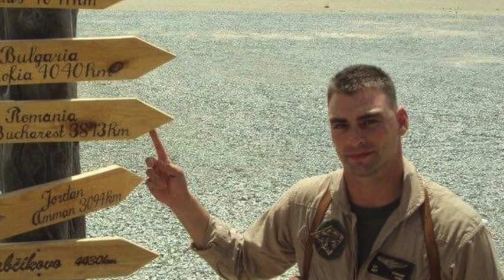Conversation with BIA the day I was supposed to go search for my brother's remains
What you are listening to are several parts of a long conversation I had with the Phoenix BIA (Bureau of Indian Affairs) Advocate after I had been “stood up” by the San Carlos Fish & Game Director Tim Stevens, to go out searching for my twin brother’s remains. This is even more infuriating because this search was finally taking place 7 weeks AFTER Jesse’s car was found abandoned on the reservation. That just shows how little he cares about the proper burial of our country’s veterans.

Yesterday, a member of the tribe who is trying to put together a search party, contacted the Chairman and was told “There was a search done of the area where the vehicle was found. [They] advise that even a member of the family was allowed to be part of the search as well.” NOT TRUE!! Tim Stevens LIED to the Tribal Council. And furthermore, you can hear his reason for not asking for outside help from the County Sheriff’s Search and Rescue division he said, “Because I don’t want them here!” That’s IT!!! Everything in regards to a proper burial for my 10-year, 4-combat-tour veteran twin brother hinges on ONE MAN’S PRIDE!!

The tribal council has NOT responded to any of our letters or emails. I’ve been lied to multiple times by the Apache Attorney General, Alex Ritchie, and the Director of San Carlos Fish & Game, Tim Stevens. It makes sense that they are lying to the tribal council too. But the council is remiss in not meeting with me when I’ve asked for a meeting, and not responding to all my attempts at communication. I know the Apache people have a lot of pride, and I have tried to be extremely respectful of what I put out publicly about my experience with the tribe, but the council is IGNORING me and my family, so I am going to start telling the TRUTH and showing everyone what has been really happening these last several months.

For more information on the situation, please follow on Facebook. If you are willing and able to help, please email the following, as they are the San Carlos Apache Tribal Council, Tim Stevens, the Apache Attorney General, and the BIA officers. Thank you.